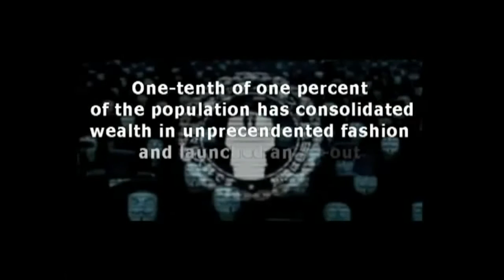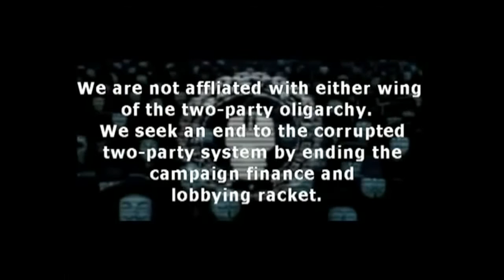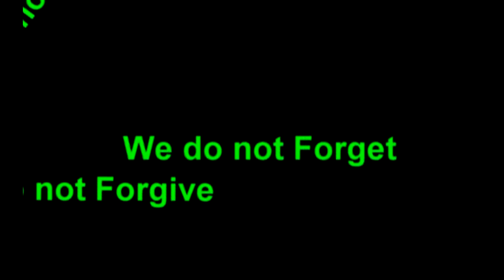Anonymous ~ OpESR ~ Evict The Fed pt 1